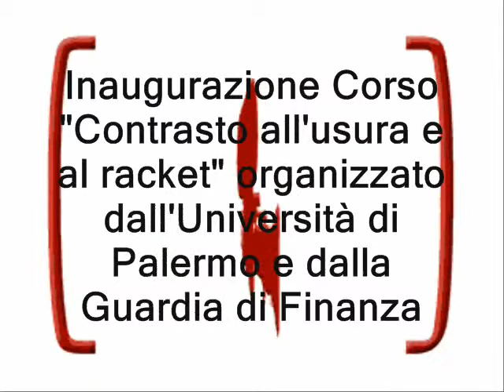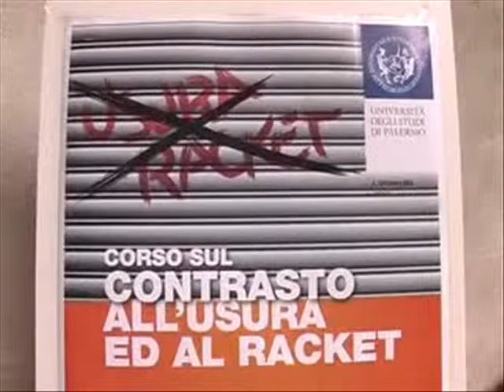Inaugurazione a Palermo Corso Contrasto all'usura e al racket.wmv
Inaugurato a Palermo il Corso "Contrasto all'usura e al racket" organizzato dall'Università di Palermo e dalla Guardia di Finanza. Presente l'assessore regionale all'Economia Gaetano Armao che ha anticipato i provvedimenti di contrasto al pizzo che saranno inseriti nel disegno di legge sulla semplificazione amministrativa che martedì sarà discusso dall'Ars.